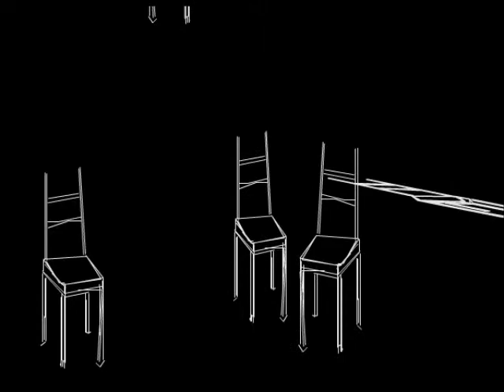REFLEX, Chairs, based on Mechanism 1995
Performed for the first time in The Hauge, Netherland, the Royal conservatory, 1995 conducted by Micha Hammel, later by the Reflex ensemble in Tel Aviv, 1999 conducted by Talia Ilan